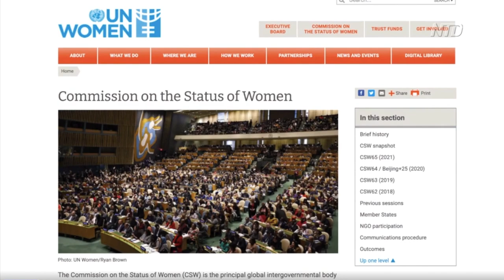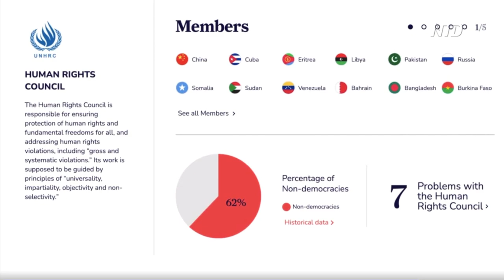NTD News: UN elects Iran to women's rights commission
NTD News, April 28, 2021. Citing UN Watch's report revealing the election of the Islamic Republic of Iran to the UN Commission on the Status of Women.